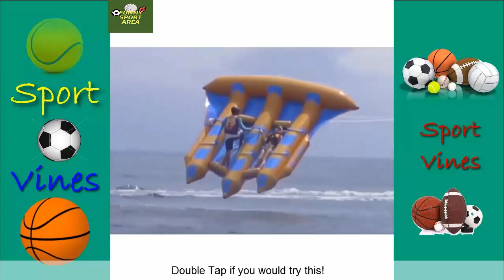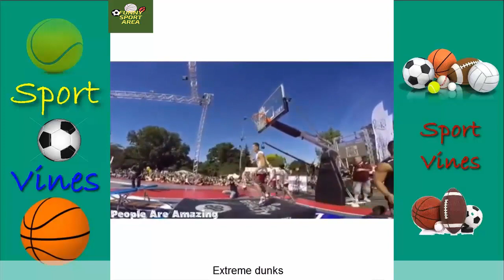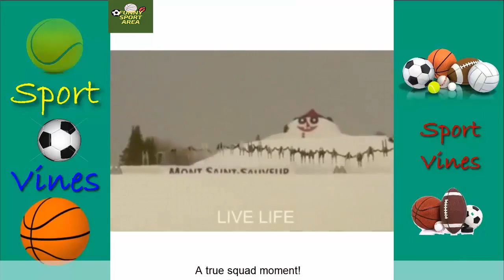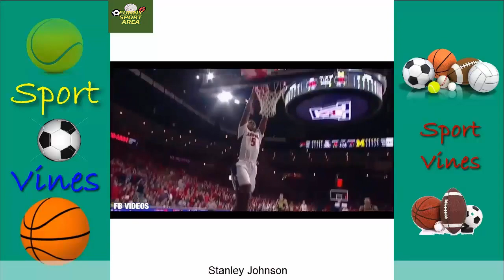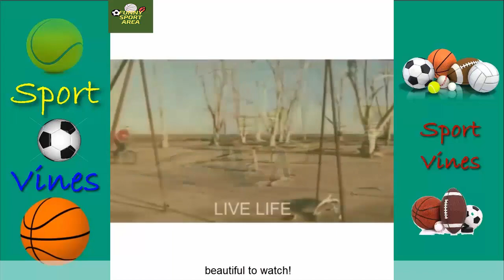The BEST Sports Vines of November 2020 (Part 1) | With Titles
Our Channel, Check it now!